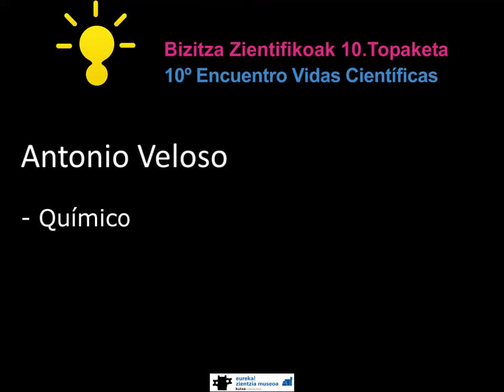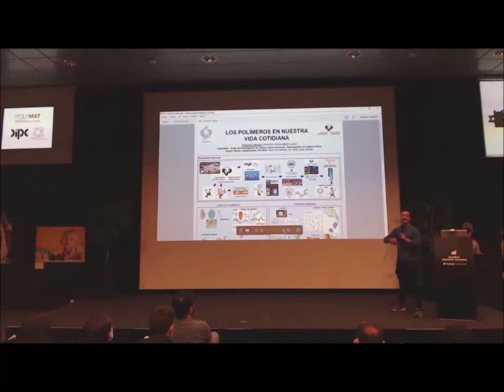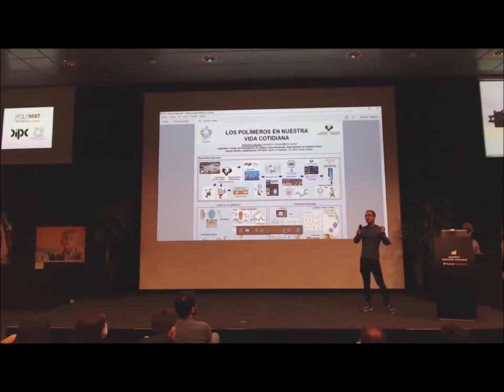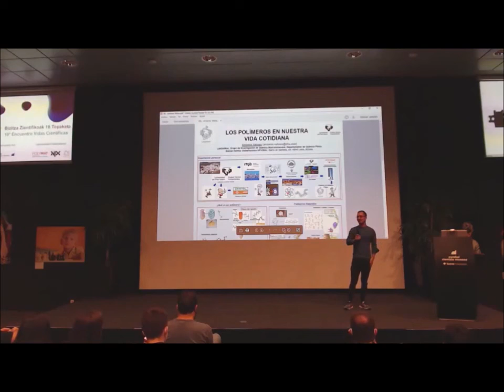BZ2021 Antonio Veloso Kimikaria cas